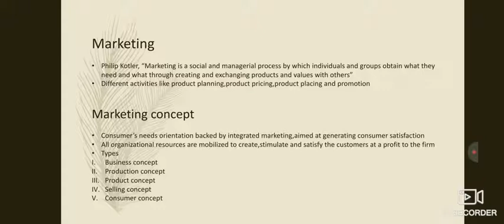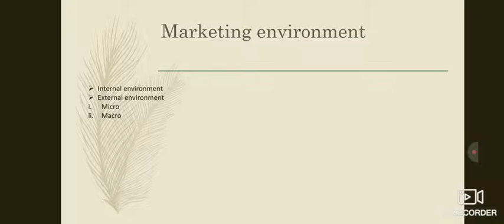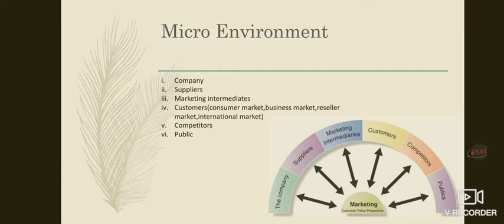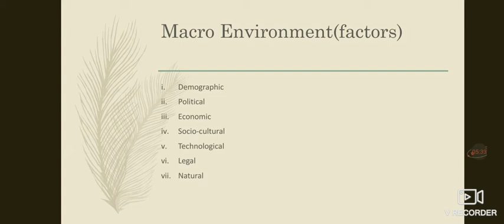Marketing management(lecture 2) BCom 3rd sem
Scope of Marketing ,Marketing Environment- Micro and Macro